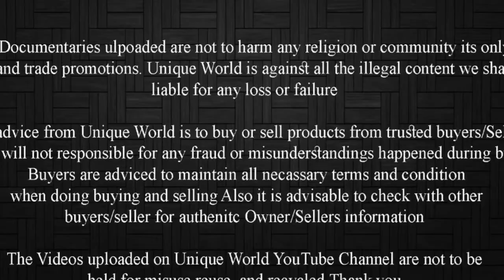Patira Female Loaded In Ghatkopar | Sohail Shaikh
Transportation Not Available